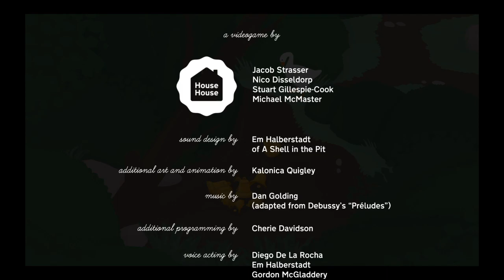Untitled Goose Game - Finale